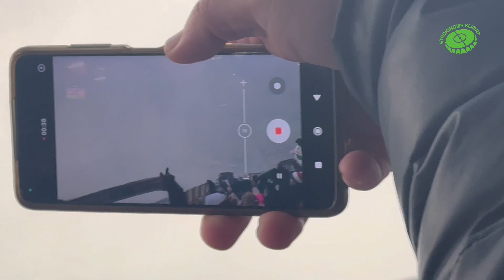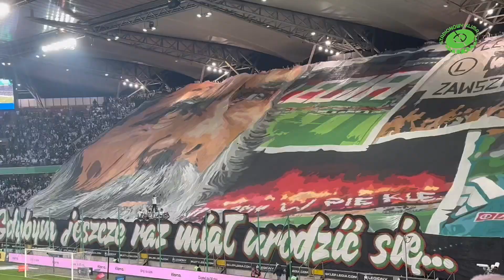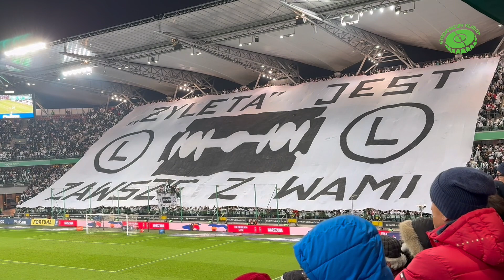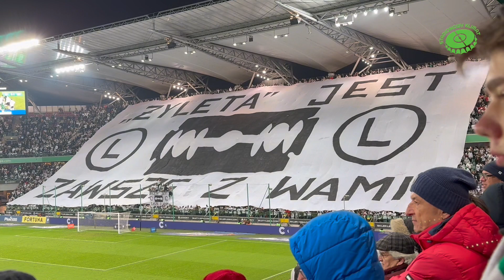50 lat Żylety / Wielka feta na trybunach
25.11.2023. Ekstraklasa. Legia Warszawa - Warta Poznań.